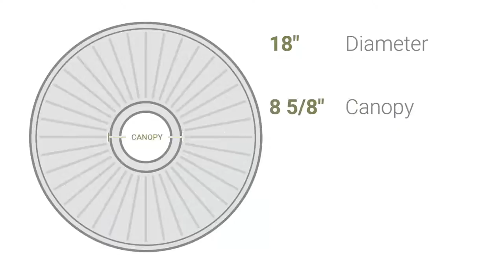Ekena Millwork CM18NI 18"OD x 1 1/2"P Niobe Ceiling Medallion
Ekena Millwork CM18NI 18"OD x 1 1/2"P Niobe Ceiling Medallion (Fits Canopies up to 8 5/8")